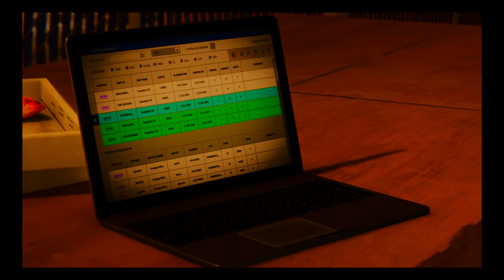Spider-Man Heist 100% Walkthrough part 20, HD (NO COMMENTARY)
Spider-Man 100% Walkthrough, doing a 100% walkthrough of this great spider-man game add on, Heist! We are getting everything: all upgrades, all crimes, all challenges, all collectibles, all paintings, all everything! We are getting everything in this game, and doing it as efficiently as possible. Enjoy!